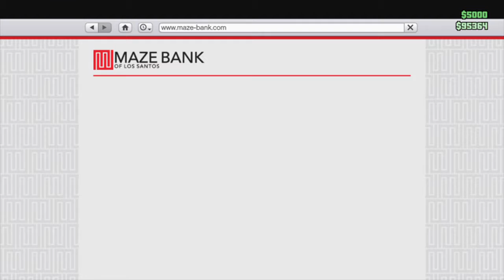GTA 5 - Gerontological Society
It is, I tell you.